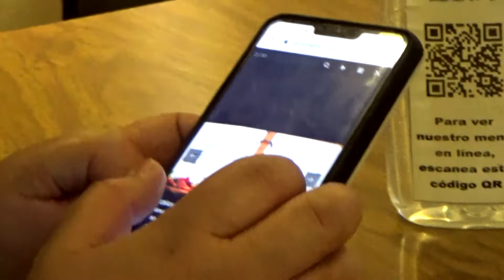Restaurantes y hoteles implementan nuevas medidas para continuar con sus actividades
El licenciado Guillermo Muñoz Popoca, informó que estas industrias han tenido la visita frecuente por parte de las autoridades del sector salud para verificar el cumplimiento de los filtros sanitarios.  Entre las medidas destacadas se están implementando en la industria restaurantera son los códigos QR para que los comensales puedan acceder al menú digital.